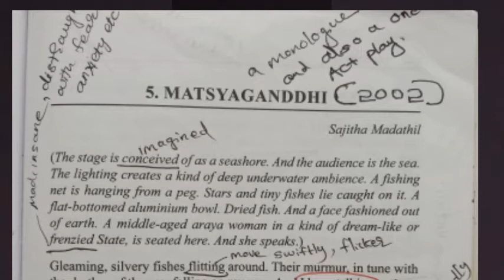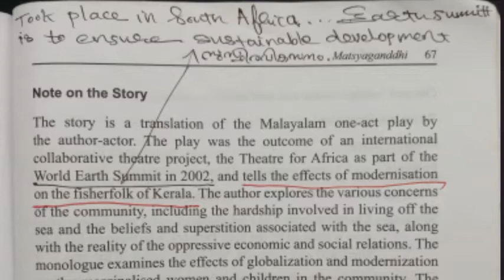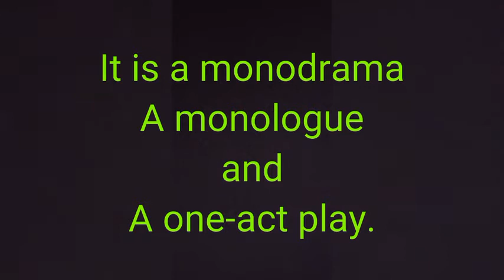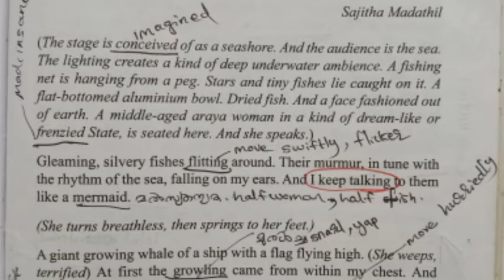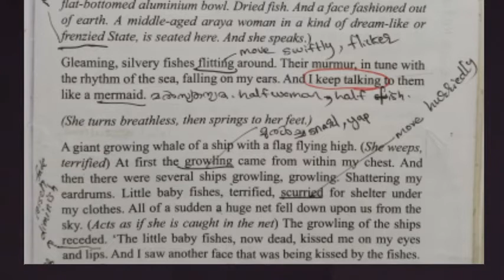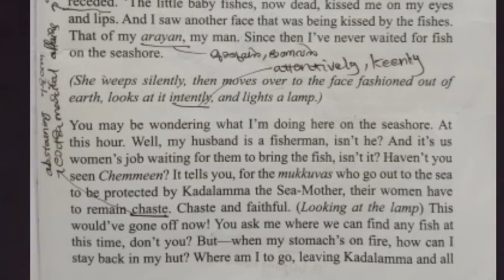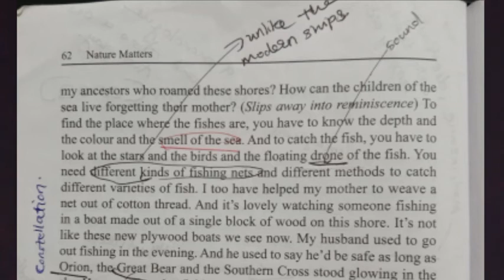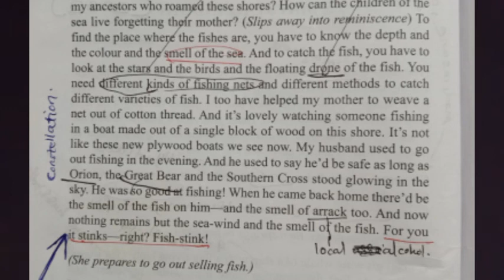Matsyagandhi. Part 1. Sajitha Madathil